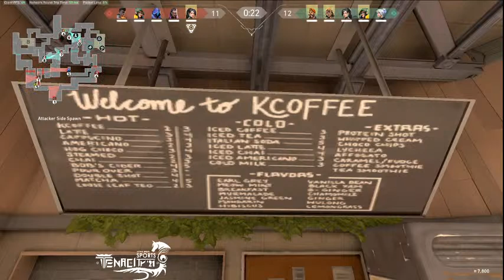IISER Kolkata Vs IISER Pune | Valorant | Tenacity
Kolkata Attacker vs Pune Defender